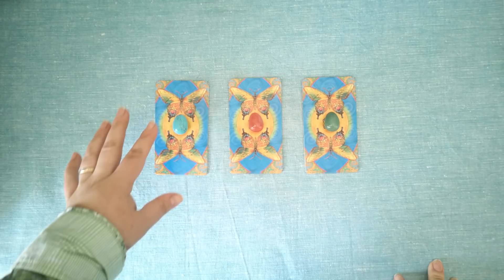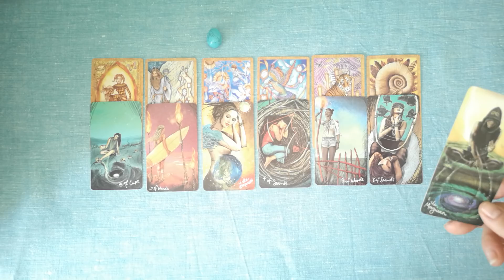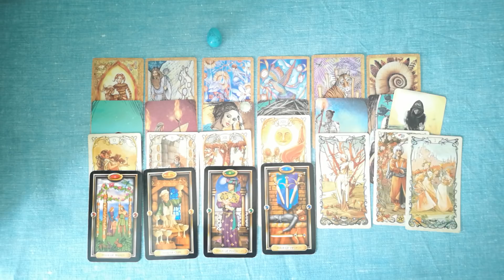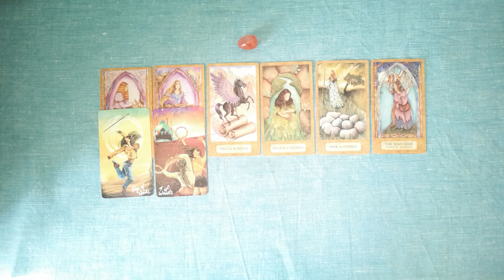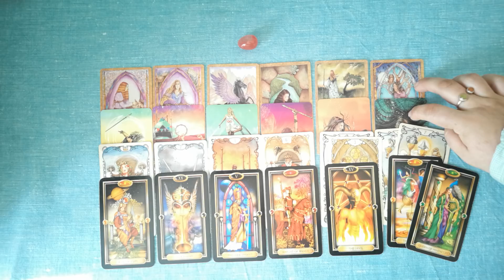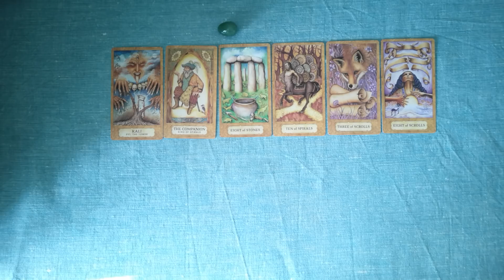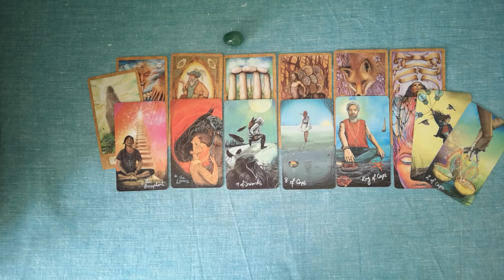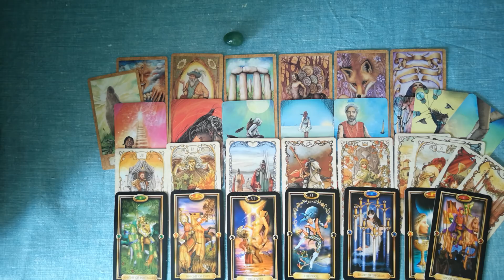THEIR NEXT MOVE AND WHEN PICK A CARD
PILE 1 - 01:17; PILE 2 - 12:00; PILE 3 - 23:10
Extended readings are not available anymore.

MARCH SPECIAL:
10 minutes reading: one question - 25 USD
20 minutes reading: one big situation or 2 unrelated questions - 45 USD
30 MINUTES readings: two-three questions reading\detailed relationship or job analysis \near future forecast for the next 3 months’ time\ NEW LOVE - who is coming next to you for singles - 65 USD
45 minutes reading: SPIRITUAL GUIDANCE  – advice from spirit guides for those, who are on their journey of ascension (including your life purpose) \GET YOUR ABUNDANCE financial reading – learn what’s stopping you from making more money \ GET THE LOVE THAT YOU DESERVE – it will cover who is coming to you next plus what are your blocks in love are and how to attract more love (45 mins) – 95 USD
12 HOUSES SPREAD - a detailed analysis of all spheres of your life for a 1 year timeline. (1 hour) - 120 USD